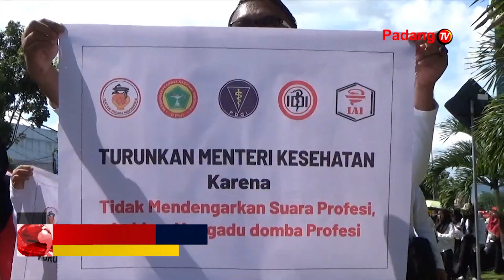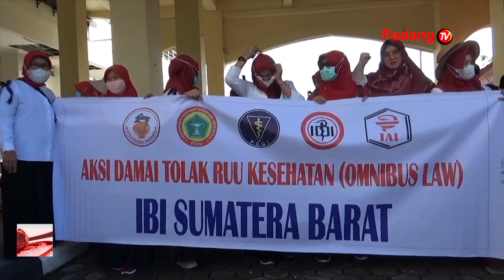IBI Sumbar Menolak Pengesahan Rancangan Undang-Undang Kesehatan Omnibus Law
Tergabung dalam aksi aliansi selamatkan kesehatan bangsa, ibi sumbar menolak pengesahan rancangan undang-undang kesehatan omnibus law. Aksi yang dimulai dari masjid raya sumbar hingga ke dprd sumbar tersebut juga diikuti organisasi profesi tenaga kesehatan lainnya.